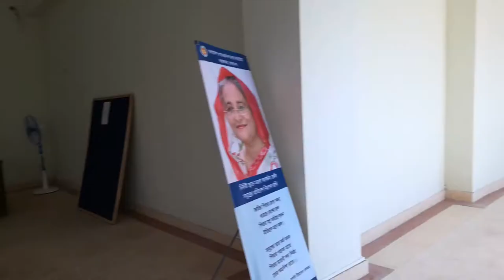A tour at Bangladesh Oceanographic Research Institute #2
A tour by foot at Bangladesh Oceanographic Research Institute main building located at Cox's Bazar.